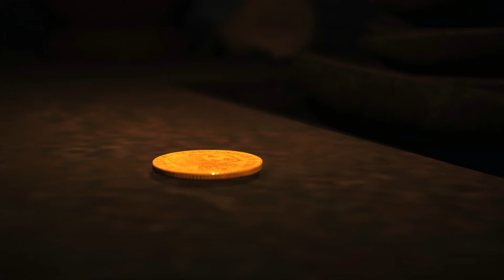Assassin's Creed Unity DLC Dead Kings FINALE